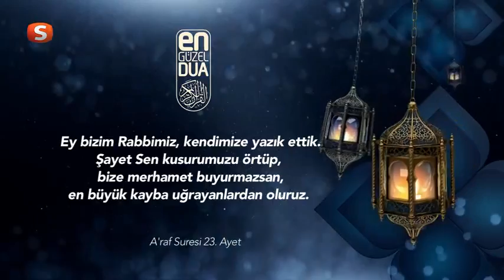Ramazan 2015 | Araf 23 | En Güzel Dua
Yusuf Ziya Özkan’ın Seslendirmesiyle En Güzel Dualar Samanyolu Tv ve Küre Tv’de…

Araf Suresi | En Güzel Dua